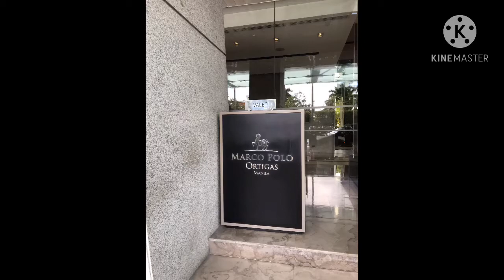SWAB TEST RESULT: POSITIVE OR NEGATIVE??? II Quarantine at Marco Polo Hotel Ortigas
MAG INGAY! MAG INGAY! MAG INGAAAAAYYY!!!

Hello mga bibilabs! In this video, I would like to introduce my brother, kuya Junico at isa po siyang OFW - Seafarer.

 Dumating po siya dito sa Pilipinas with his crew last Nov. 28, 2020.  Pagdating dito sa airport, NAIA Terminal 2, siya po ay kinunan ng swab test. They were assisted by OWWA & their agency.
Napakabuti ng OWWA at agency ni kuya dahil all-expense paid po nila ang swab test, hotel accommodation at pagkain nila while they are in their quarantine facility, which is Marco Polo Hotel in Ortigas.

The day has finally come. After two days, lumabas na ang swab test result ni kuya. Bydway the result of the swab test will be received via email.

Ano kaya ang result? WATCH IT NOW!!!